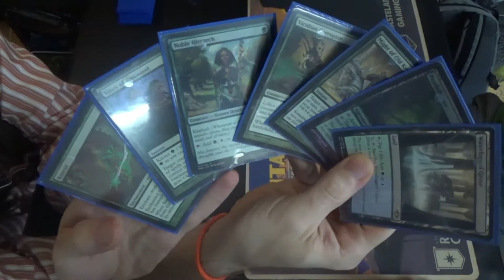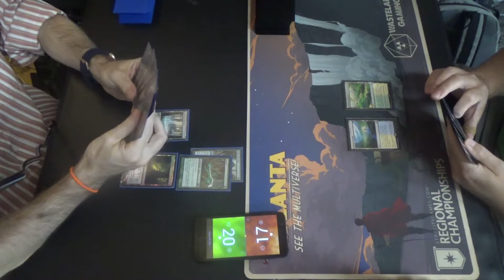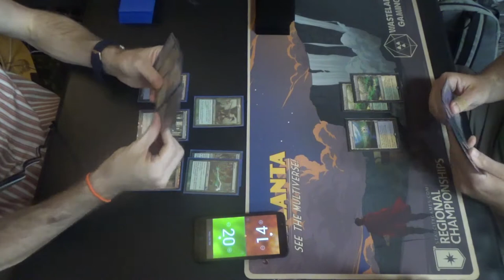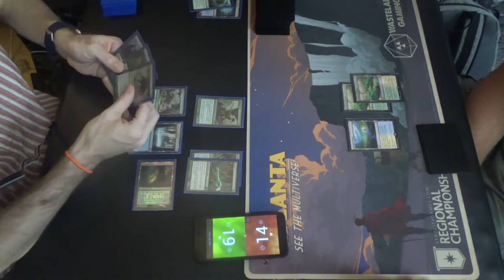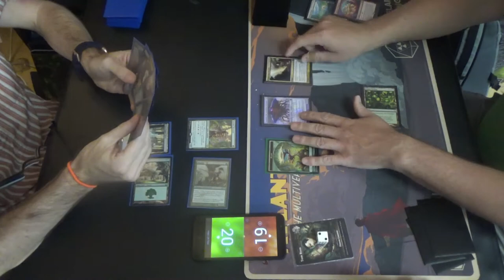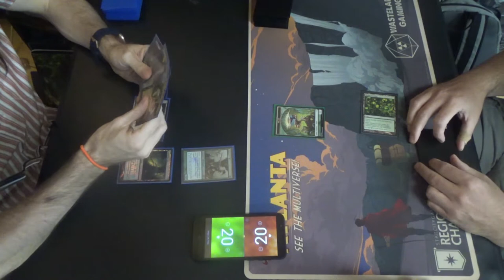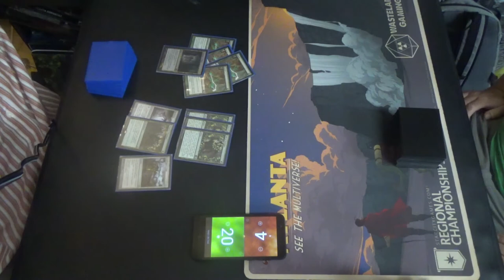Modern MtG — Exalted Infect vs. Bant Glimpse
I got 99 triggers,
But Infect ain't one.

Well, I did ask to play against less removal, and this is what I got.
Ask and ye shall receive, I suppose.

Here's the Exalted Infect decklist for you all.
Creatures (17)
4 Glistener Elf
4 Ignoble Hierarch
4 Noble Hierarch
1 Rot Wolf
4 Viridian Corrupter
Enchantments (4)
4 Rancor
Instants (15)
2 Become Immense
4 Blossoming Defense
4 Might of Old Krosa
2 Snakeskin Veil
3 Vines of Vastwood
Sorceries (4)
4 Scale Up
Lands (20)
3 Cathedral of War
1 Dryad Arbor
3 Forest
4 Inkmoth Nexus
3 Misty Rainforest
2 Pendelhaven
2 Verdant Catacombs
2 Waterlogged Grove
Sideboard (15)
2 Apostle’s Blessing
1 Gaea’s Blessing
4 Nature’s Claim
2 Relic of Progenitus
2 Shapers’ Sanctuary
1 Spellskite
3 Veil of Summer

Thanks to our patrons:
LinkXNess
Mason Smith
Spidizzler